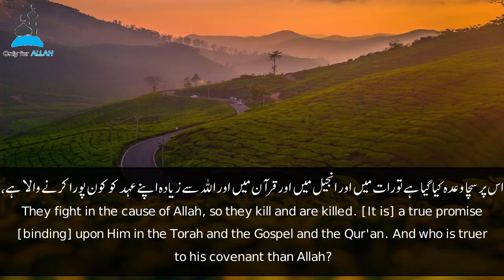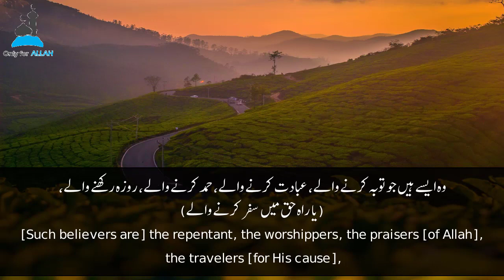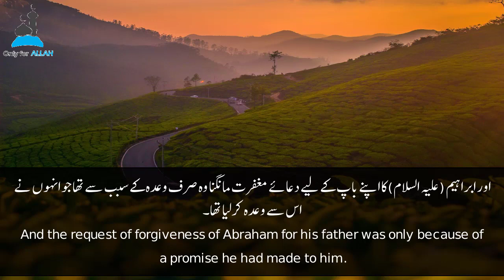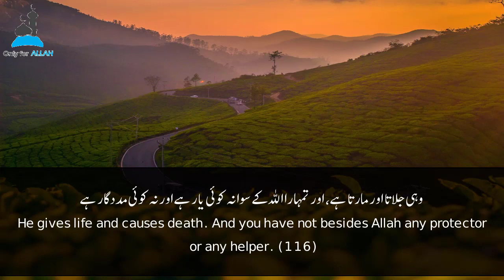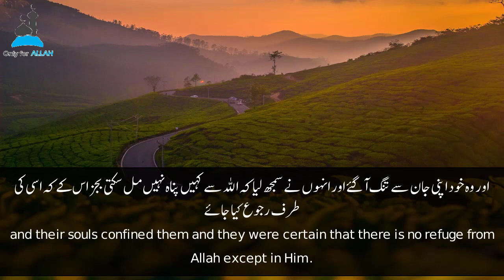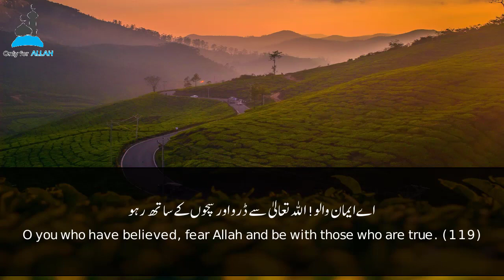Surah At Tawbah (111-119) | Qari Fahd Al-Moteary | الشيخ فهد المطيري